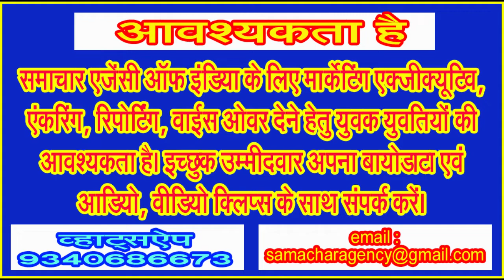रेलवे के अधिकारियों की पत्रकारवार्ता कर स्थिति स्पष्ट क्यों नहीं करना चाहते बालाघाट सांसद डॉ. बिसेन!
सिवनी में अमान परिवर्तन का काम लगभग छः साल विलंब से चल रहा है। रेलवे के अधिकारियों की अंतिम प्राथमिकता पर बालाघाट संसदीय क्षेत्र का सिवनी जिला दिख रहा है, इसके बाद भी बालाघाट सांसद डॉ. ढाल सिंह बिसेन ने इस पूरे मामले में एक बार भी अधिकारियों को बुलाकर पत्रकार वार्ता कर स्थिति स्पष्ट करने का प्रयास नहीं किया है। पटरी डल गई सीआरएस हो गया पर दो माह बीतने के बाद भी रेल आरंभ नहीं हो पाई है . .